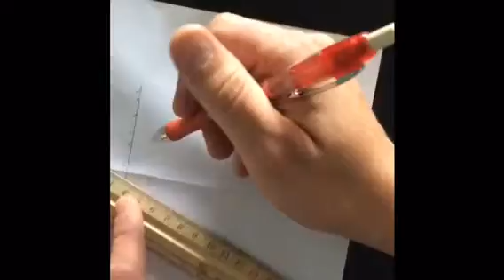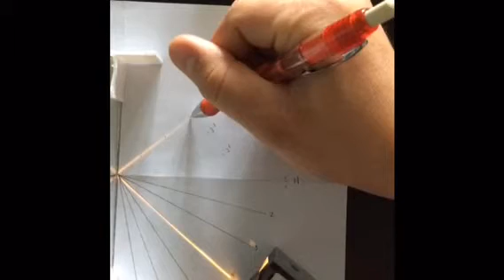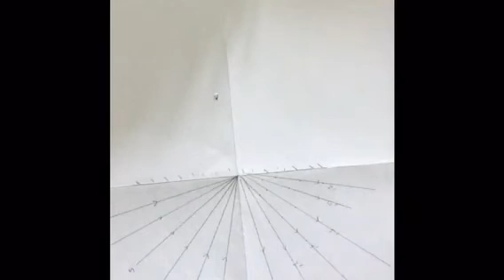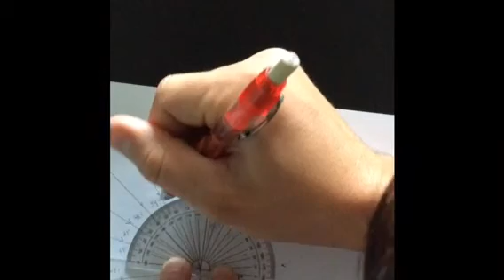Labo 2 - Loi de la réflexion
Physique, miroir plan.